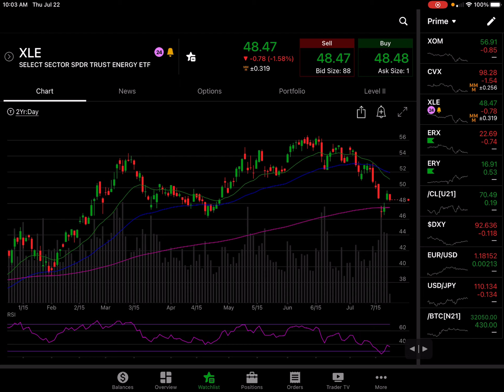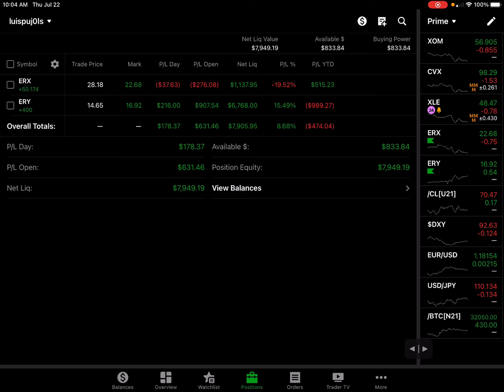Holding ERY as XLE Drops! PT $46.30 within days